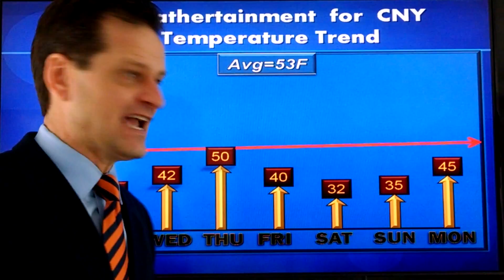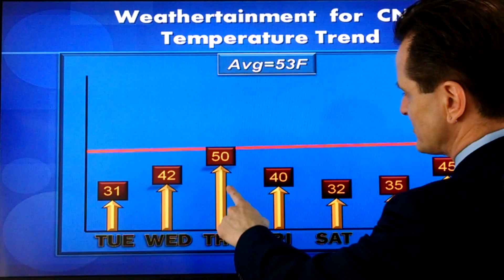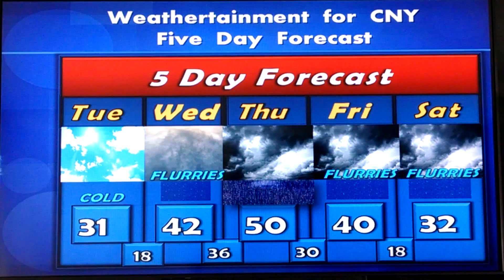5 Day Forecast - April 5, 2016